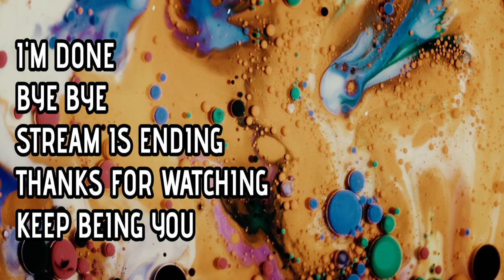Battlefield 2042 Conquest 64 is slow with out 128 players on Spearhead